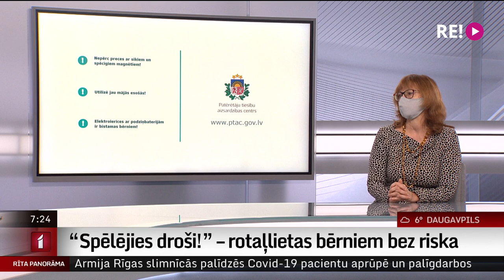"Spēlējies droši" - rotaļlietas bērniem bez riska. Intervija PTAC direktori Baibu Vītoliņu